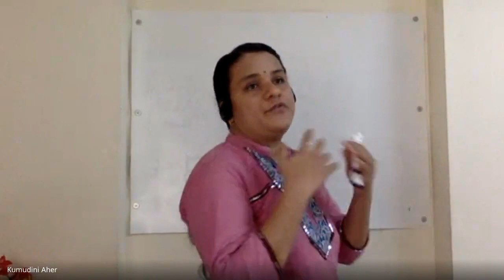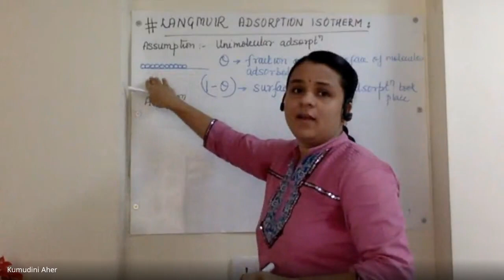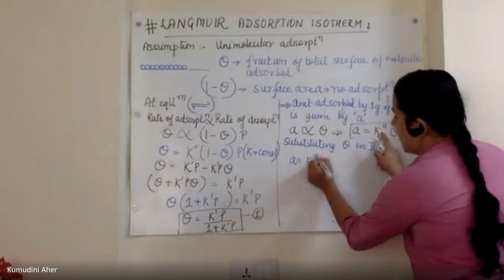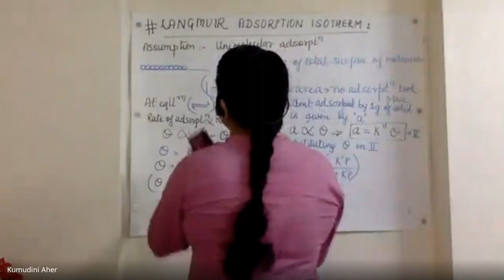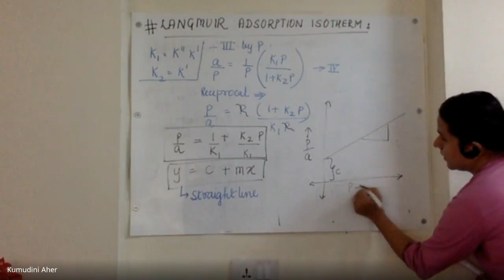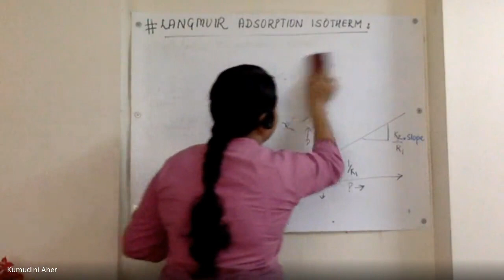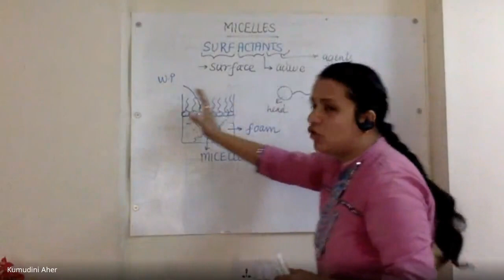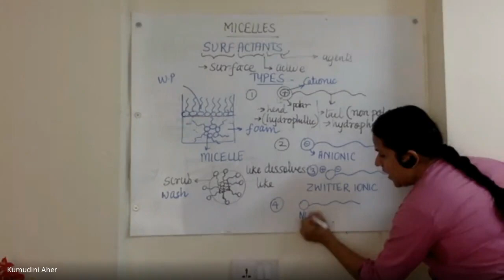Surface Chemistry TY L2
Surface Chemistry for TYBSc students. It explains Adsorption isotherms, derivations, and Surfactants with the types of Micelles.